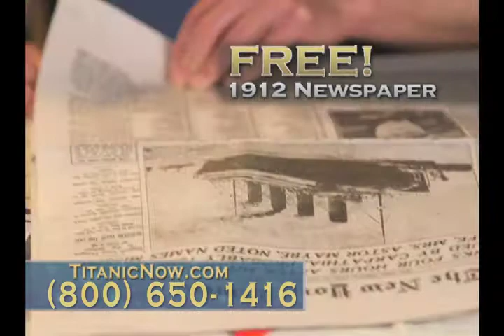100th Anniversary Titanic Commemorative Proof - TitanicNow.com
This year marks the 100th Anniversary of the demise of the Titanic as it struck an iceberg near Newfoundland on April 14, 1912. It was a strike heard around the world, and since that ill-fated day, has remained a powerful reminder of our humanity.

Handcrafted by Gallery artisans to exacting detail, the Titanic, its passengers, and the effect on the world of the events that transpired are all remembered with this remarkably designed commemorative proof. The 100th Anniversary Titanic Commemorative Proof is only available for a short time. Production of this fine commemorative has been marked RESTRICTED/LIMITED to ensure ownership value.